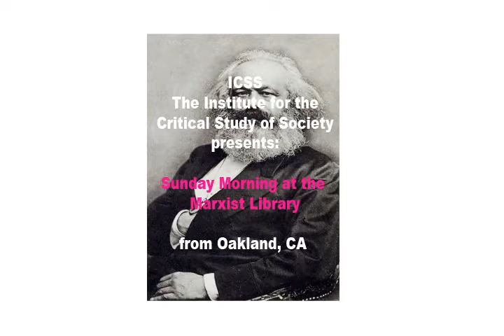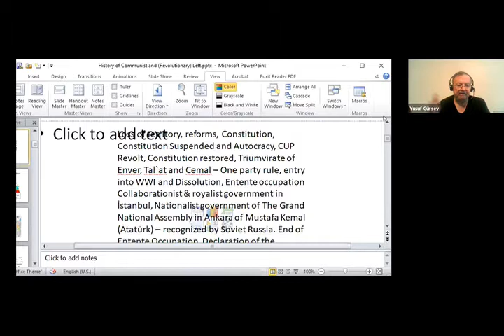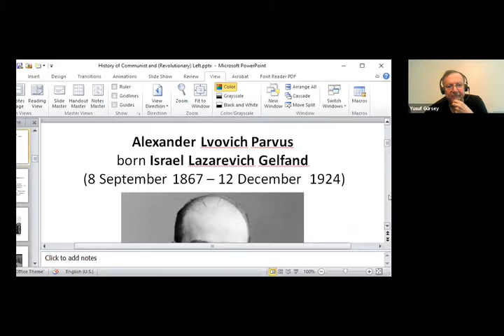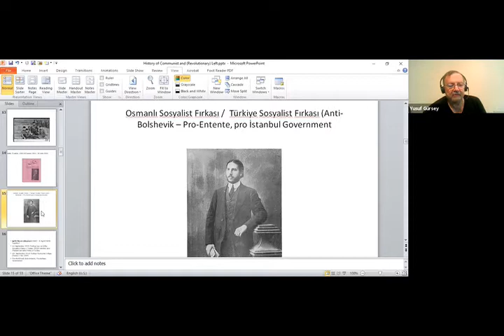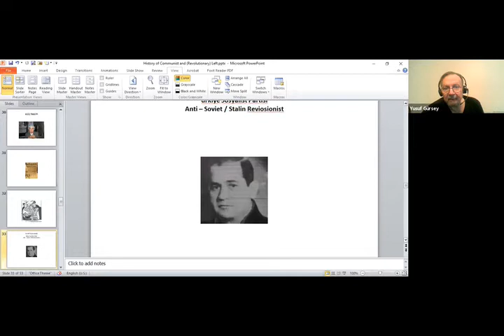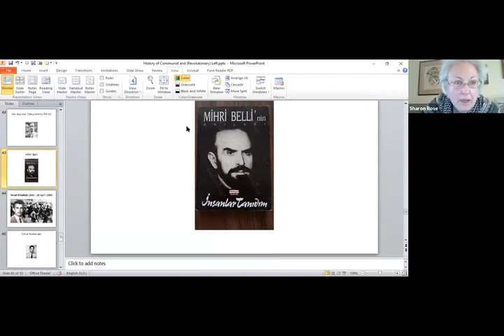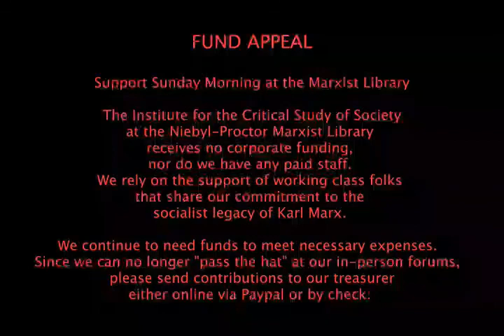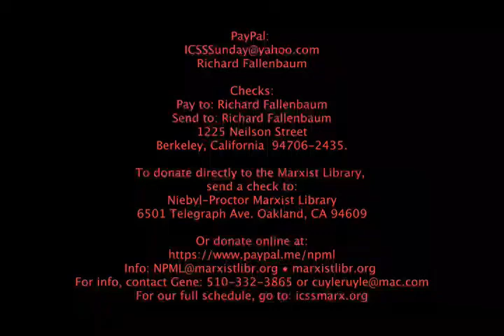ICSS 20210214 Communism and the Left in Turkey - Yusuf Gursey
Sun, Feb 14, 2021: 10:30 am to 12:30 pm
History of Communist and
Left Movements in Turkey
Comrade Yusuf Gürsey is organizing this with some other possible speakers.
   Yusuf writes: “I am Turkish and born in Turkey but now residing in New Haven, CT. I am a member of of the US Peace Council and CPUSA and an associate of Communist Party of Turkey (TKP). I am a retired physicist from Middle East Technical University Ankara, Turkey but lately I have become an independent researcher in linguistics and history. I am also very knowledgeable about the struggles in other Middle East countries, particularly the Arab World and I am involved in Middle East Solidarity work. I had become first familiar with Left Movements in Turkey through the students of my parents in Middle East Technical University since 1967 when I was in junior high school and that was also the year I became a supporter of the Palestinian cause.:
  We are more less certain that someone from the Workers Party of Turkey will join us. Also a comrade from the TKP but this is not confirmed.

   ICSS Member Mehmet Bayram will join the discussion.